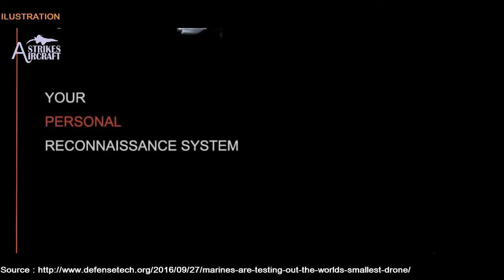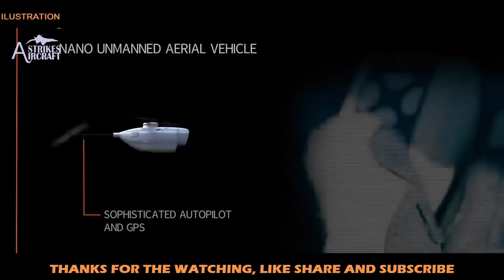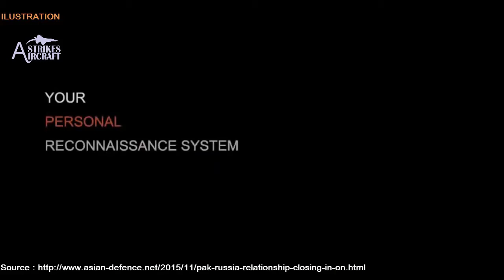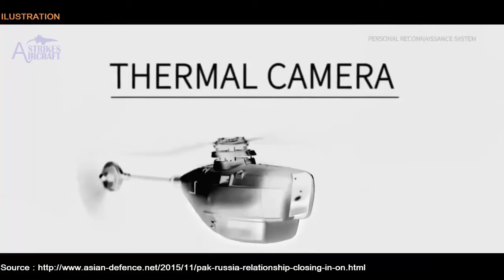Marines Testing Out World’s Smallest Drone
Top Marine Corps brass have said they want rifle squads to deploy with drones in the future. And if they deploy with this one, they won’t even notice the weight in their pack.

The PD-100 Black Hornet, made by Proxdynamics of Norway, redefines small when it comes to unmanned aerial vehicles. The pocket-sized black or grey birds, which look like helicopters in miniature, weigh 18 grams–the equivalent of three sheets of paper, Proxdynamics General Manager Arne Skjaerpe told Military.com. They come equipped with day or night-vision cameras and can be operated using a device reminiscent of a beige Nintendo Wii controller and an attached tablet.

It’s the smallest operational drone in the world by far, he said.
“From our perspective, this was developed to give the dismounted squad its own ISR capability,” Skjaerpe said. “That was the big idea, and still is the big idea.”

And the Marine Corps is buying. Skjaerpe said the service has already purchased a small number of the systems, which come with two birds apiece, for test and evaluation purposes. Marine infantry units got a chance to test them out twice this summer: at the Rim of the Pacific multinational exercise, and at Marine Air Ground Task Force Integrated Experiment 2016, which took place at Marine Corps Air Ground Combat Center Twentynine Palms, California, in July.

How the service plans to explore the capability from here remains to be seen.

“Right now we are in a very good dialogue with [Marine Corps Combat Development Command] and the Marine Corps Warfighting Labe to see how they think they want to move forward,” Skjaerpe said. “And we, needless to say, want to offer then whatever capabilities they need.”

The systems, which cost $50-60,000 apiece, are already in use by the militaries of 19 NATO-allied countries, he said. The drones can stay in the air for up to 25 minutes and can hold a digital data link for more than a mile line-of-sight. And while complex, they’re easy to operate: Skjaerpe said a Marine could learn everything needed to launch and control the drone in two days or less.

While the Marine Corps hasn’t committed to a specific technology, the commandant, Gen. Robert Neller, has said he wants to create an assistant squad leader position in each rifle squad to operate UAVs and other technology. Marine Corps experiments with unmanned systems are expected to continue into next year and beyond.